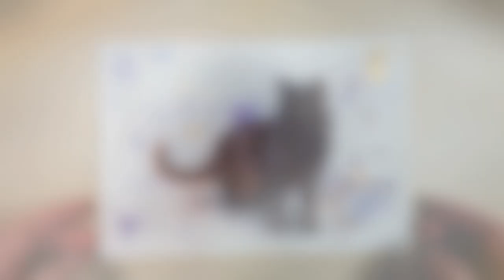Having a bad art day? // TOP TIPS to help you through!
I’m Kirsty Rebecca and I create easy-to-follow, realistic art tutorials so you can relax and enjoy creating professional fine art that you feel proud of!

● ● ● NEWSLETTER ● ● ●

Stay up to date by joining my monthly newsletter!
You will also be kept up to date with KR Fine Art Academy and other art-related content I’m working on!

● ● ● LONGER TUTORIALS ● ● ●

If you'd like to improve your drawing and painting skills even further, then the KR Fine Art Academy is the solution for you!

▶ My tutorials are full-length, real-time, and fully narrated with clear instructions and explanations, & you will also have access to the original reference photo, a traceable outline, & a list of supplies including the exact colour names I'm using so you can relax and follow along, every step of the way!

▶ The KR Fine Art Academy has a built-in simple navigation system that allows you to easily find the tutorials you wish to watch!

▶ You will have access to a library of tutorials in a variety of mediums like pastel, coloured pencil, charcoal, watercolour, and more!

▶ There are tutorials for a range of subjects like wildlife, birds, landscapes, still life, flowers, and portraits!

▶ I upload brand new tutorials to the Academy regularly, so you can grow and develop your drawing and painting skills and take your art to the next level!

▶ There are no lock-in contracts so you can cancel at any time if the Academy isn't right for you.

● ● ● MY PAN PASTEL SET ● ● ●

“General Realism with Kirsty Rebecca” is a set I created in collaboration with Pan Pastels. It contains 20 colours I recommend for a variety of subjects like wildlife, human portraits, landscapes, florals, birds, still life and pet portraits.

● ● ● SUPPLIES USED ● ● ●

Click this link for a full list of all the supplies I use - including individual links to each product on Amazon US/UK/AU and other art supply stores

▶Surface – Arches Hot-Pressed Watercolour Paper

▶Surface – Arches Cold-Pressed Watercolour Paper

▶Surface – Fabriano Hot-Pressed Watercolour Paper

▶Surface – Fabriano Cold-Pressed Watercolour Paper

▶Van Gogh (by Royal Talens)

▶Brushes – Silver Brush Black Velvet

▶Masking tape/Scotch tape (taping your work down)

▶Winsor and Newton Designer Gouache

R E F E R E N C E    P H O T O

K R    F I N E    A R T    A C A D E M Y